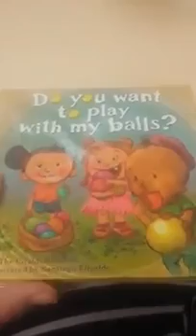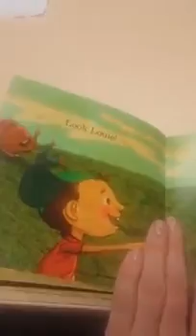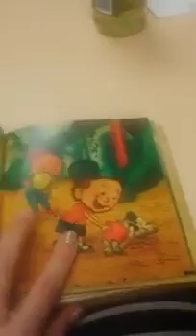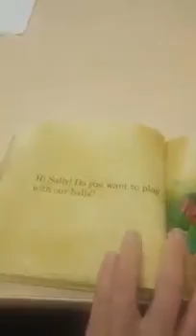Corrupted Children's Book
DISTURBING VIDEO: This is a REAL "Children's Book".. It's being sold and marketed to libraries, schools, parents, and CHILDREN... Parents PLEASE make sure that your child's SCHOOL is not using this BOOK!! (Wow...They Are Really Trying To INDOCTRINATE Kids)